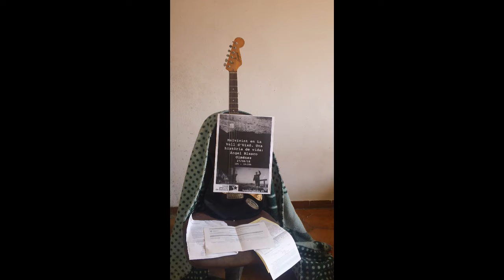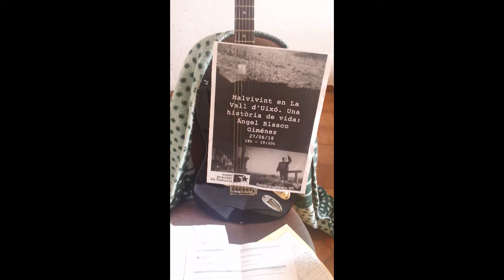Te debemos Caín el castigo como festivo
reflexión del tormento como una forma de vida divertida que se práctica en Vall d´Uixó